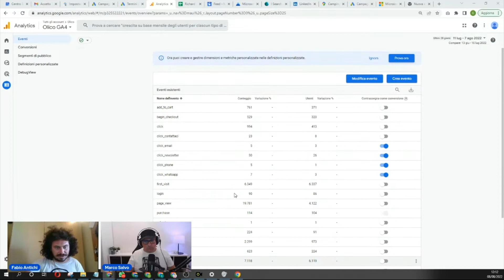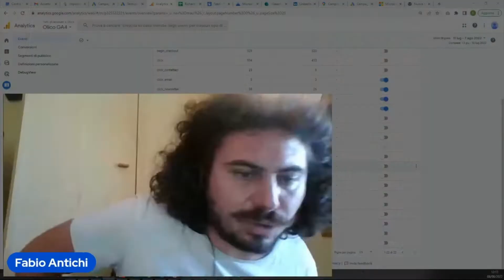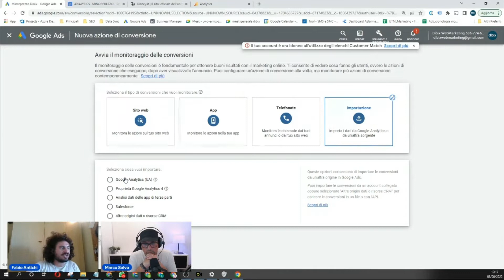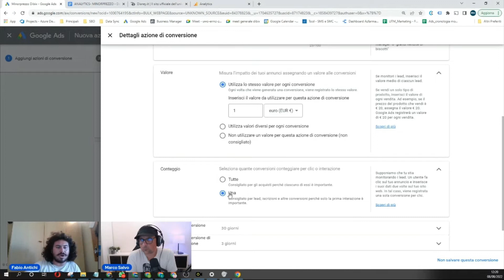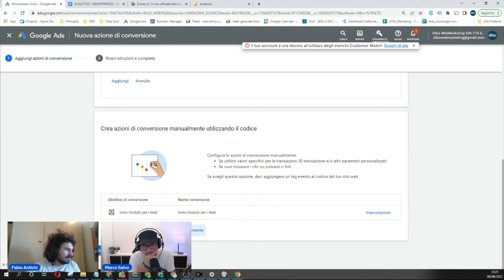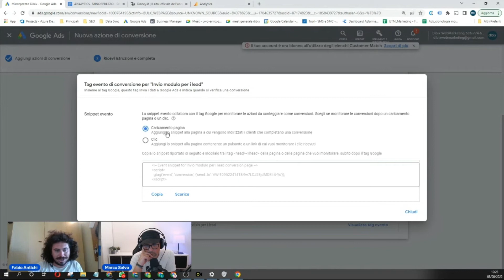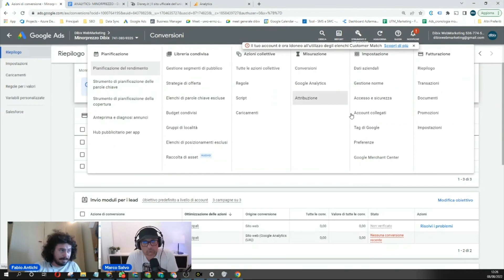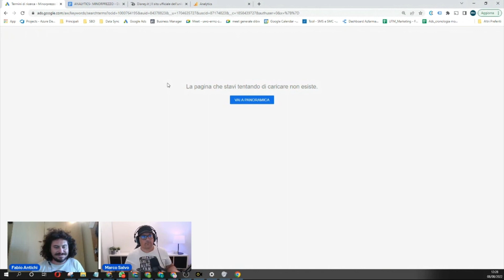Come impostare le conversioni su Google Ads - Tutorial per principianti in italiano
Come impostare le conversioni in Google ADS un tutorial ricco e pieno di consigli utili per impostare le conversioni da Google Analytics e da Google ADS.

🔥 ARGOMENTI TRATTATI:
⇾ Conversioni Google analytics 4
⇾ Crea conversioni direttamente da Google ADS
⇾  Quali conversioni usare
⇾  Tracciare le conversioni in Google ADS